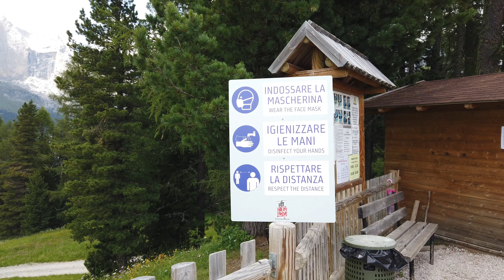VOLARE SENZA DRONE RILASSANTE CON INSTA360 0NE R SUL FLY LINE AL CATINACCIO DOLOMITI TRENTINO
Link Utili

--INSTA360 ONE R

         ❖❖❖❖❖❖❖❖❖❖❖❖❖❖Contatti❖❖❖❖❖❖❖❖❖❖❖❖❖❖❖